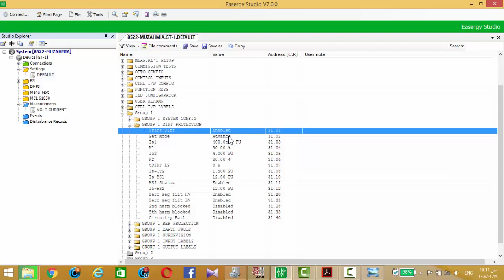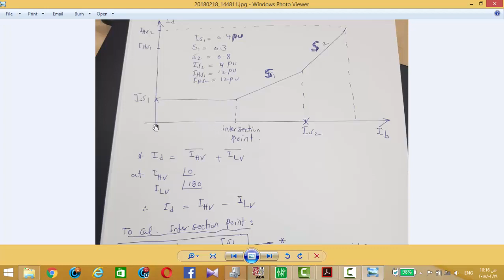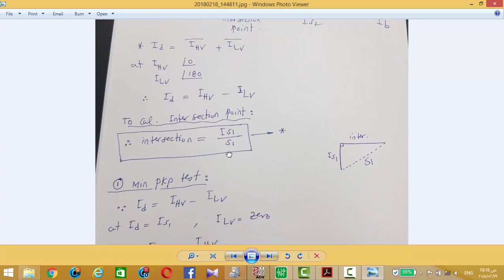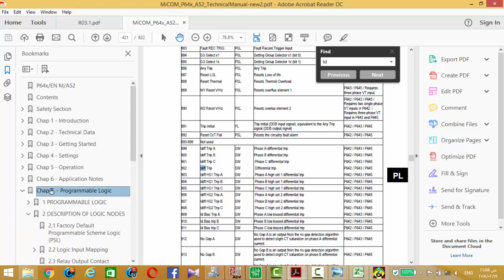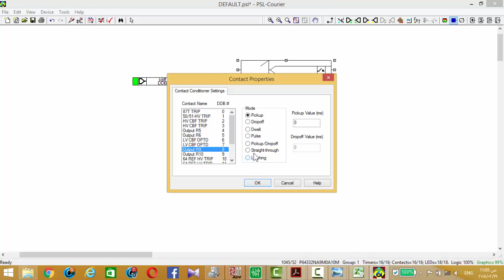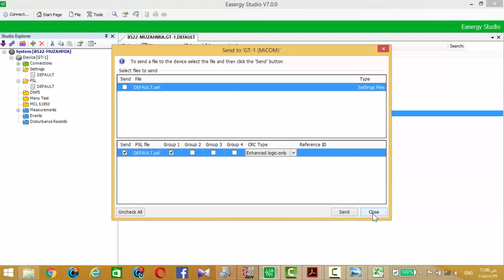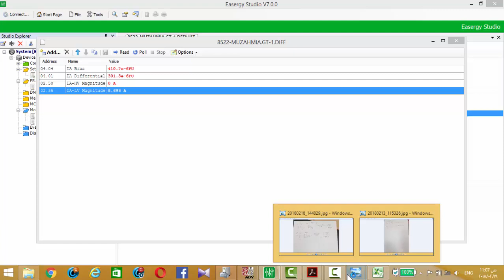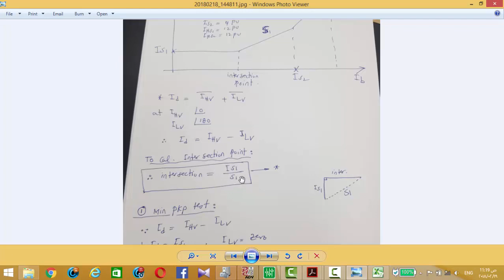5. Minmum Pick UP TEST (MICOM-P643)